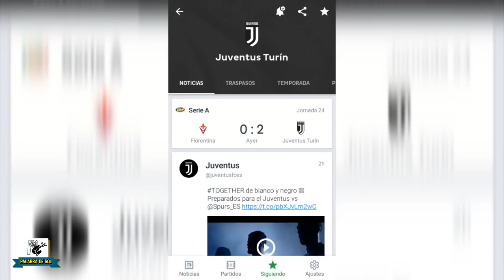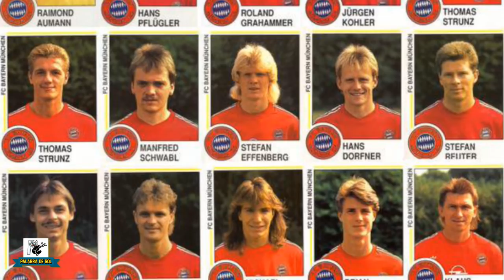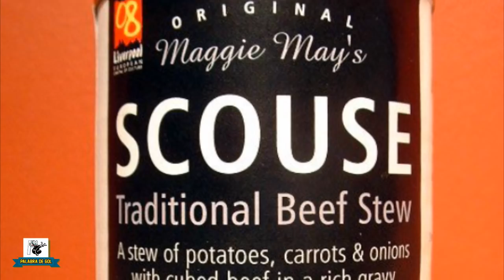ORIGEN DE LOS APODOS DE REAL MADRID, BAYERN MUNICH, LIVERPOOL y JUVENTUS (ORIGIN OF NICKNAMES)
Desde tiempos inmemoriales a equipos históricos participantes de
la Champions League como el Real Madrid, Bayern Múnich, Liverpool o Juventus se le conocen de distintas formas, pues aquí en Palabra de Gol te las contamos para que sepas el porqué de estos sobrenombres tan populares en el fútbol Europeo.

Since inmemorial times to historical teams participants of the Champions League like the Real Madrid, Bayern Munich, Liverpool or Juventus know him of distinct forms, as here in Palabra de Gol explain them to you so that you know the reason of these so popular nicknames in the European football.